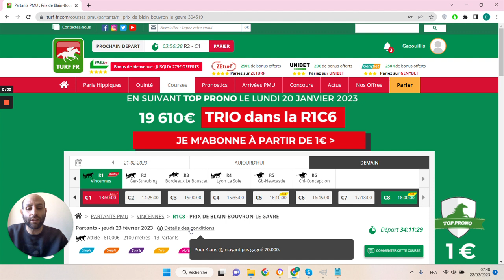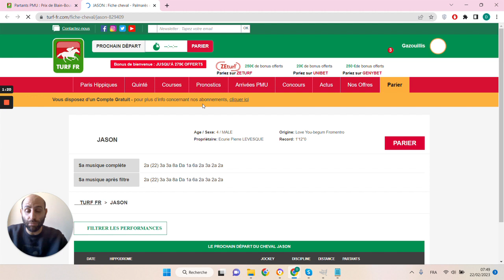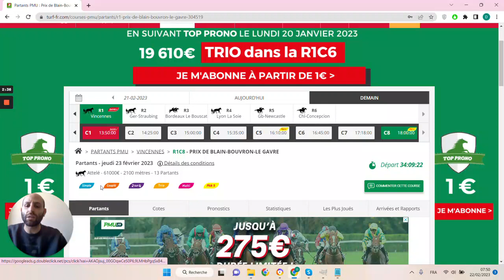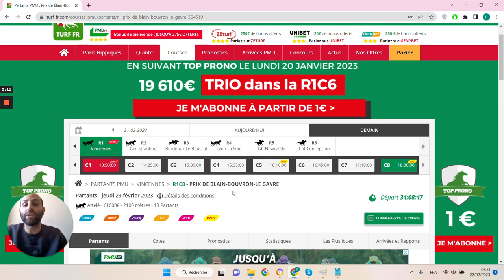🔥1 jour 1 pari 🔥 Pronostic du 23/02 : Bien parier et gagner aux courses hippiques !